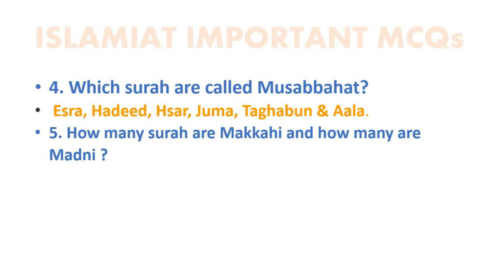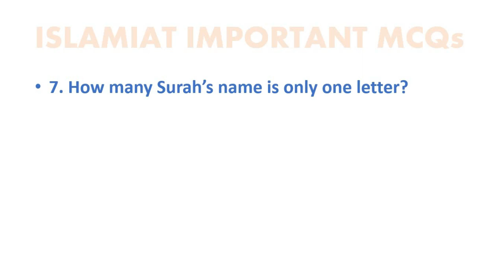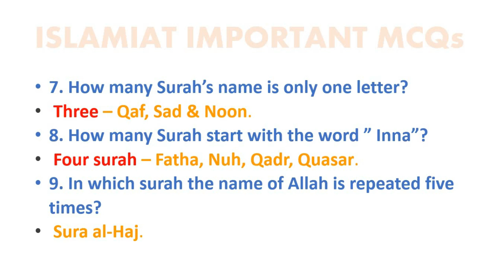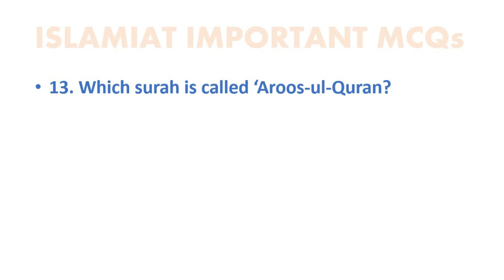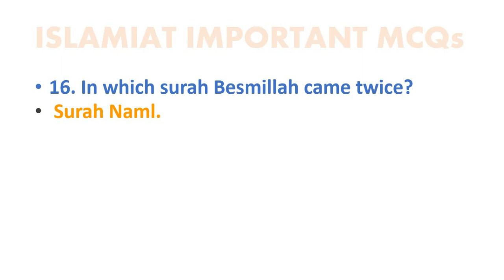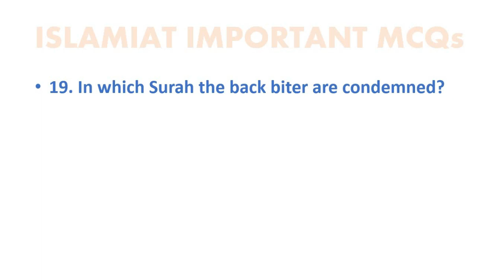20 Important Islamiat Questions and Answers || FIA ||NTS ||FTS ||ASI ||SST ||CT ||DM ||PSC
20 Important Islamiat Questions and Answers// Islamic Quiz//  Urdu Islamic Malumat
20 Most Important General Knowledge About Islamiat

All Test MCQs, as the name suggest, is a platform where you can prepare yourself for all kind of exams whether NTS admission test (GAT, NAT), NTS job tests, FPSC job tests or PPSC job tests. You can watch free test preparation video tutorials on all subjects included in these  exams on my channel All Test MCQs.
Original past test’s mcqs of above mentioned exams with correct answers are included with online practice  tests in videos of my channel Test Master. As I believe in making high quality free educational videos.